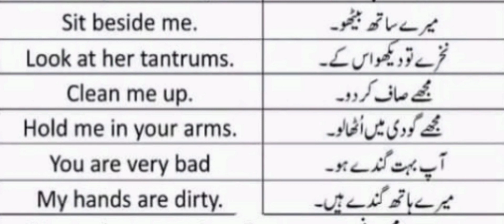Spoken English sentences